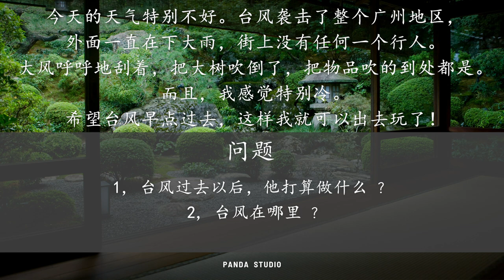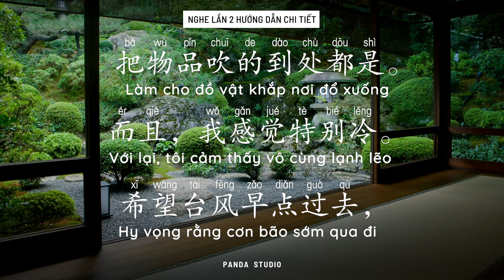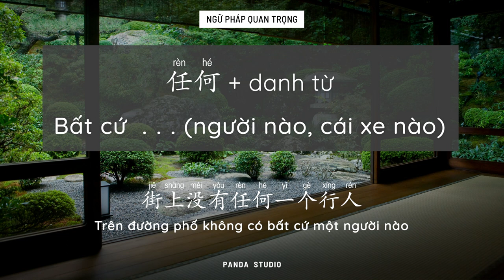Nói về thời tiết xấu || LUYỆN ĐỌC TIẾNG TRUNG - HSK 3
Chào mừng các bạn đến với chuyên mục TIẾNG TRUNG CẤP ĐỘ HSK 3 trên kênh PANDA STUDIO. Trong bài học này, chúng ta sẽ cùng luyện đọc và nghe đoạn văn ngắn 今天天气不好 hay dịch sang tiếng Việt sẽ là "Thời tiết hôm nay xấu". Đoạn văn nằm trong cấp độ HSK 3 nhằm giúp các bạn ôn tập lại từ vựng, ngữ pháp và khả năng đọc hiểu về chủ đề thời tiết trong cấp độ này.

Address 1 : G3 KĐT Vinhomes Green Bay - Mễ Trì - Hà Nội
Address 2 : SH48 tầng 2 La Casta - KĐT Văn Phú - Hà Nội